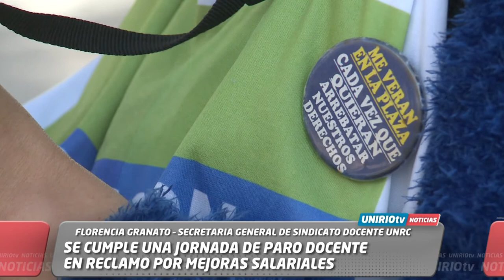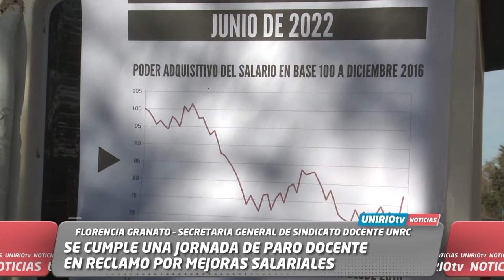AGD PARO DOCENTE GRANATO